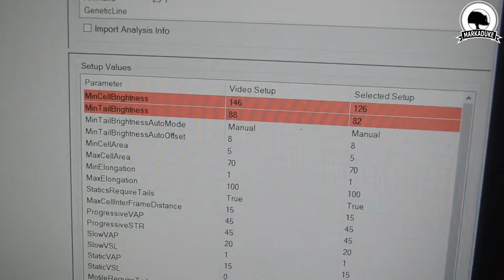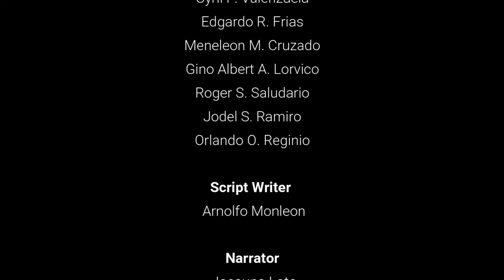Native Pig R&D Center | NICER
Led by Marinduque State College

The Center will increase the productivity and production efficiency of Markaduke native pigs in the nucleus herd, multiplier farms and farmer-beneficiaries by strengthening the research capability (both human resource and facilities) of MSC.